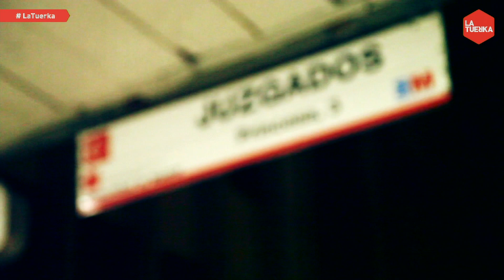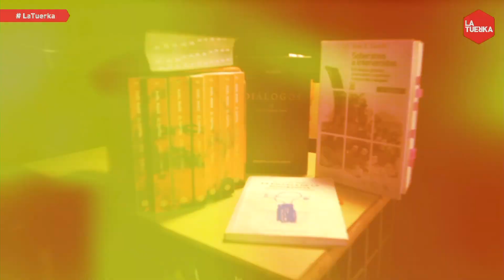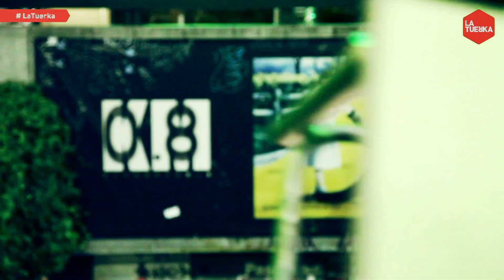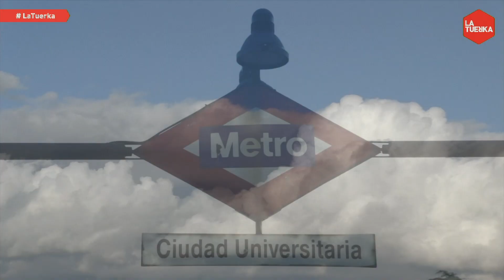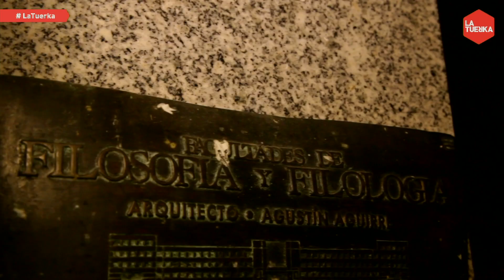En Clave Tuerka - ¿Por qué las monjas votan a puteros?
Con Ariel Jerez (Profesor Ciencia Política UCM), Noelia Adánez (Colectivo Contratiempo/Teatro del Barrio), Jorge García Castaño (Ahora Madrid), Germán Cano (Consejero Estatal Cultura Podemos y Prof Filosofía UAH) y Alejandro Quiroga (Profesor Universidad de Alcalá). Llamada: Pablo Sánchez León (Investigador Universidad País Vasco)

Tuerka Sound: "Error de cálculo", de Control Remoto.